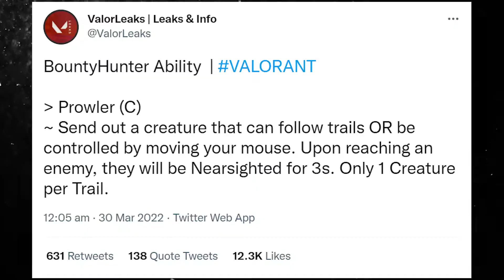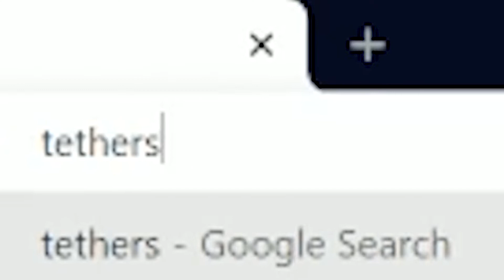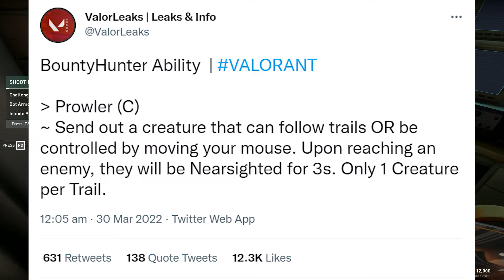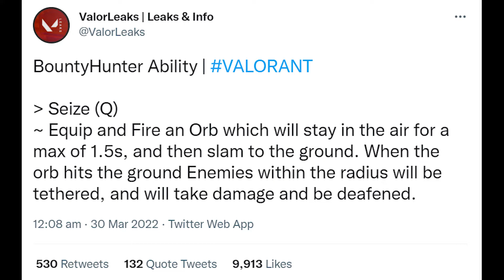NEW VALORANT AGENT "BOUNTY HUNTER" LEAKED ABILITIES